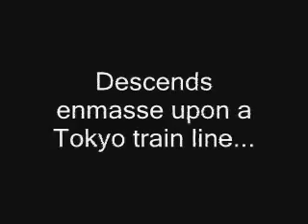Roving Ronin Report Presents Yamanote Halloween Train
yamanote halloween train - this is a slightly longer verison of the video I uploaded months ago. Iplan to do a longer version with interviews and so on for October.

One thing I feel I should point out to the suck-up gaijin-hating gaijins and to the xenophobic rightwing japanese, the Tokyo Yamanote Halloween Train is NOT solely a Gaijin (Foriegner) event. Perhaps in the past but the two years I rode the Halloween Train, there were just as many Japanese as there were foriegners. The first 3 people in my vid are Japanese. I've noticed those who disapprove of the Yamanote Halloween Train often try to make the event out as just a bunch of obnoxious gaijins on a japanese train when it's really a fun event that's becoming more and more popular with Japanese. I spoke with several Japanese participants and commuters who told me they really enjoyed it.